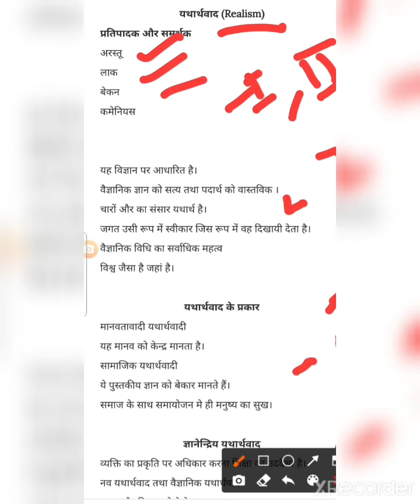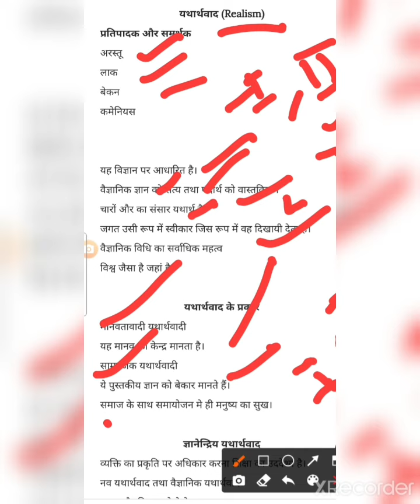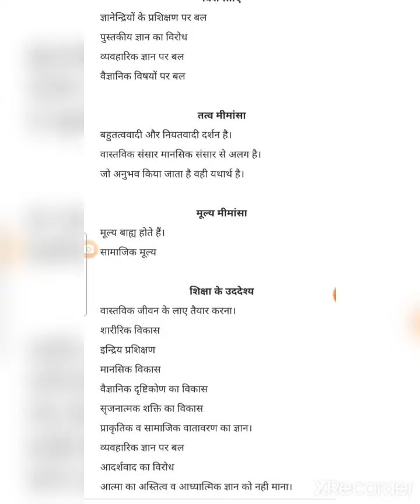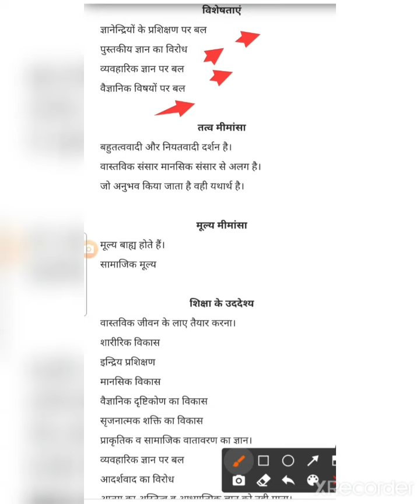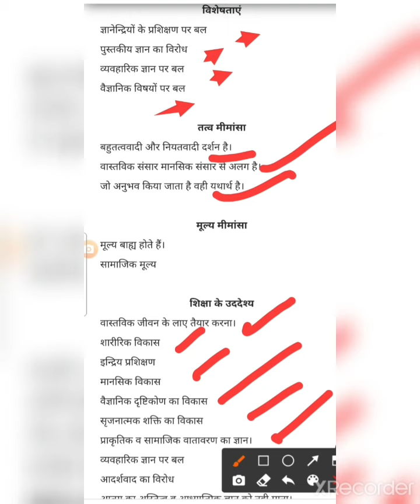यथार्थवाद अर्थ परिभाषा प्रवर्तक for ugc net JRF PGT असिस्टेंट प्रोफेसर।।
यथार्थवाद for ugc net JRF PGT असिस्टेंट प्रोफेसर।।

यथार्थवाद (realism) से तात्पर्य उस विचारधारा से है जो कि उस वस्तु एवं भौतिक जगत को सत्य मानती है, जिसका हम ज्ञानेन्द्रियों द्वारा प्रत्यक्ष अनुभव करते हैं। पशु, पक्षी, मानव, जल थल, आकाश इत्यादि सभी वस्तुओं का हम प्रत्यक्षीकरण कर सकते हैं, इसलिए ये सभी सत्य हैं, वास्तविक हैं।

यथार्थवाद

यथार्थवाद की

विशेषताएं

यथार्थवाद

के संस्थापक

आलोचनात्मक

यथार्थवाद

यथार्थवाद

का परिचय

नव

यथार्थवाद

मोर्गेंथाऊ

का यथार्थवाद

यथार्थवाद

की आलोचना

यथार्थवाद

के सिद्धांत

यथार्थवाद

के प्रकार

यथार्थवादी का अर्थ क्या है?

यथार्थवादी विचारक कौन कौन है?

आदर्शवाद और यथार्थवाद में क्या अंतर है?

दार्शनिक यथार्थवाद - विकिपीडिया

यथार्थवाद (realism) से तात्पर्य उस विचारधारा से है जो कि उस वस्तु एवं भौतिक जगत को सत्य ...

यथार्थवाद (अंतरराष्ट्रीय संबंध) - विकिपीडिया

यथार्थवादी मानते हैं कि राष्ट्र राज्य अपने हितों की खोज में, अपने लिए संसाधनों को एकत्र ...

यथार्थवाद | Realism in hindi

अतः यथार्थवाद वस्तु के अस्तित्व को स्वीकार करता है और वस्तु की वास्तविकता पर बल देता है ...

Meaning of

यथार्थवाद का अर्थ, परिभाषा, ऐतिहासिक पृष्ठभूमि - Scotbuzz

10-Jan-2018 — यथार्थवाद एक भौतिकवादी दर्शन है। वस्तु को वास्तविक अथवा यथार्थ मानने के कारण ...

यथार्थवाद pdf

यथार्थवाद के संस्थापक कौन है

यथार्थवाद के जनक कौन है

यथार्थवादी विचारक है

यथार्थवाद के प्रमुख विचारक कौन है

यथार्थवाद का अर्थ

यथार्थवाद अर्थ परिभाषा सिद्धांत व विशेषताएँ - Hindibag

यथार्थवाद का अर्थ वह विश्वास का सिद्धांत है जो जगत को वैसा ही स्वीकार करता है जैसा कि ...

दर्शन शिक्षा संबंध: इस्लाम दर्शन

वेदान्त दर्शन: जैन दर्शन

प्रकृतिवाद: प्रयोजनवाद

यथार्थवाद

यथार्थवाद (Realism) किसे कहते हैं? - Teaching World

15-Oct-2021 — यथार्थवाद शब्द यथा + अर्थ + वाद से मिलकर DF

यथार्थवाद.pdf

गीतिक यथार्थवाद पूर्व मान्यताओ तया ... यथार्थवादी विचारधारा मानती है कि संसार में ...

6 pages·3 MB

यथार्थवाद का अर्थ, परिभाषा, सिद्धांत, उद्देश्य - everyday41.com

11-May-2020 — यथार्थवाद अंग्रेजी शब्द 'Realism' का हिंदी रूपांतरण है Realism दो शब्दों से मिलकर ...

कलाकार और यथार्थवाद

कलाकार और

More results

कलाकार और यथार्थवाद

यथार्थवाद के समर्थक

यथार्थवाद के प्रकार

यथार्थवाद और शिक्षा

यथार्थवाद in English

यथार्थवाद के ६ सिद्धांत

यथार्थवाद क्या है wikipedia

यथार्थवाद का निष्कर्ष

आलोचनात्मक यथार्थवाद